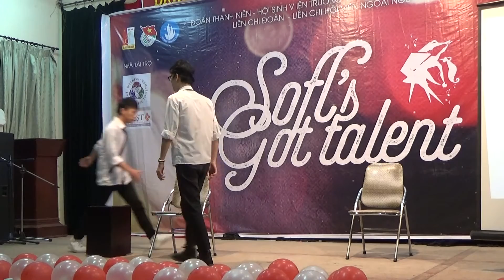SOFLs Got Talent 2014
Các thầy trò Viện Ngoại Ngữ cùng tham gia Văn Nghệ thi đua với cả trường ĐHBK, hiện nay các tiết mục đã sẵn sàng trong đó có tiết mục mang đậm chất Tây Nguyên hoang dã. Mời tất cả những ai yêu mến SOFL Chiều mai THỨ 3 tới Hội trường C2, ĐHBKHN vào lúc 2h30-3h15, 14/10/2014 để cổ vũ cho đội nhà!

Dân SOFLer (Ngoại Ngữ Bách Khoa) có 2 kênh liên lạc k chính thức rất mạnh (có thể coi là chủ lực) là Page đối ngoại (Cộng đồng SV NNBK) và Group nội bộ là Gia đình NNBK và các dự định.

Ngoài ra chúng ta cũng vừa MỚI KHAI TRƯƠNG 1 Channel Youtube của Boy & Girl NNBK với rất nhiều tính năng mới của Google tại địa chỉ

Và đương nhiên là không thể kể đến Channel cũ tuy ít tính năng nhưng đầy video clip huyền thoại hàng chục ngàn View, được thành lập từ 2008, thời còn tên FOFL HUT